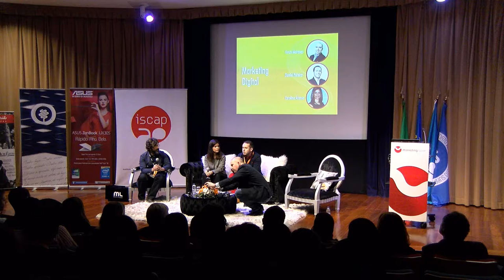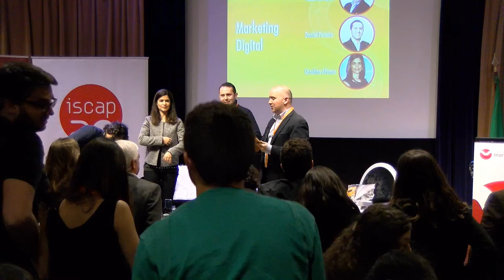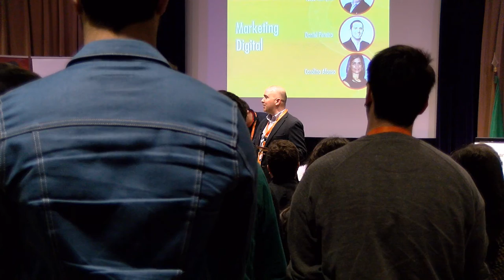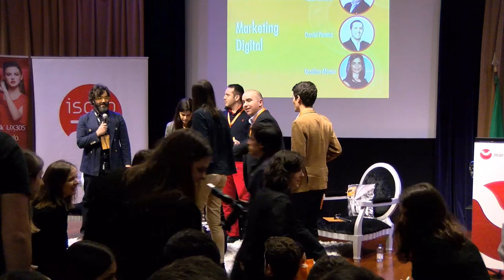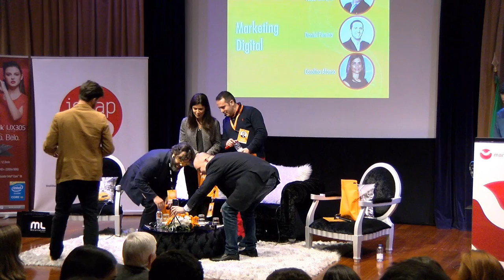Jornadas Marketing ISCAP 2016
Mesa redonda sobre Marketing Digital. Mais info